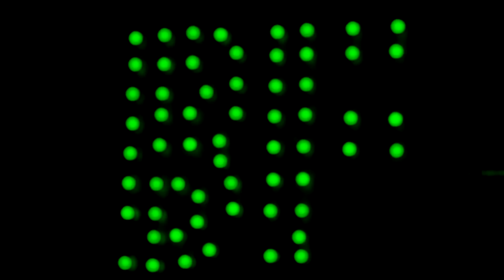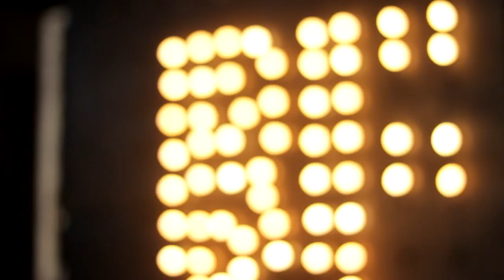Welu Welu - B-Flow Ft. AD8 (Adora), General Ozzy & Petersen Zagaze (Official Video HD)